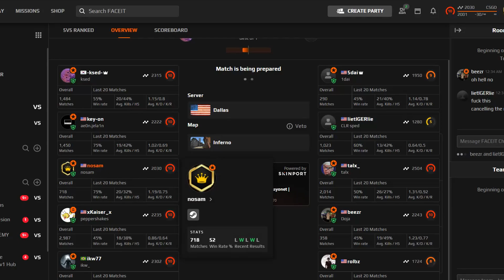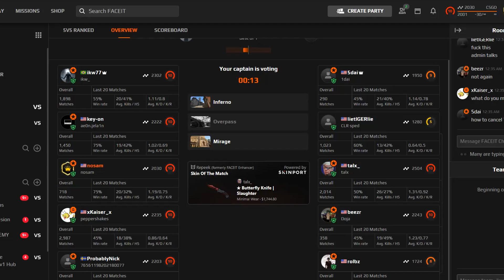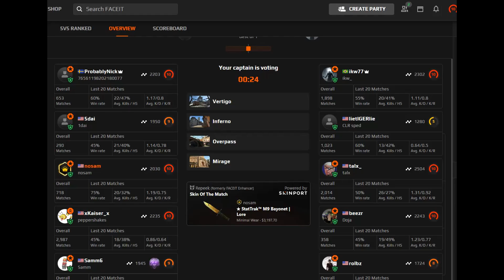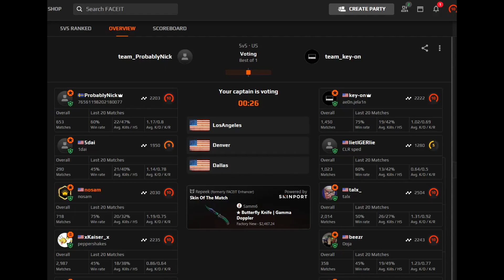FACEIT SOMEONE ABUSING QUE LOL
Csgo,
csgo case opening,
csgoroll,
csgo tips,
csgo montage,
csgo live,
csgo highlights,
csgo gambling,
csgo trade ups,
csgo surf,
csgo asmr,
csgo anubis,
csgo awp,
csgo aim,
csgo awp montage,
csgo ak spray,
csgo anomaly,
csgo all knife animations 2022,
a csgo tournament but the players are blind,
a csgo montage ft.lost,
a cs go e-girl to,
anubis csgo,
aceu csgo,
anomaly csgo,
asmr csgo,
csgo bhop music,
csgo bhop,
csgo beginner guide,
csgo best case opening,
csgo beta,
csgo best plays,
csgo bhop script,
bhop csgo,
cs go blast,
best crosshair for csgo,
blast premier csgo,
best csgo moments,
best csgo plays,
butterfly knife csgo,
best csgo player,
bunny hop csgo,
csgo connecting to csgo network,
csgo cases,
csgo cheats,
csgo case opening compilation,
csgo clips,
csgo classic knife,
csgo crate opening,
cs go crosshair,
csgo case opening site,
csgo competitive gameplay,
case opening csgo,
clara cheating csgo,
codfish csgo,
cursed weapons in csgo,
casemiro csgo,
cat csgo edit,
cheap csgo skins,
config csgo,
cheats csgo,
case csgo,
csgo death sound,
csgo danger zone,
csgo deagle,
csgo dot crosshair,
csgo dragon lore drop,
csgo down,
csgo door stuck,
csgo dragon lore,
dr livesey csgo,
device csgo,
dunkey csgo,
docc csgo,
denzel curry csgo,
danger zone csgo,
dumb ways to play csgo,
door stuck csgo,
dr disrespect csgo,
dev1ce csgo,
csgo edit,
csgo esports,
cs go esl,
csgo economy,
csgo expensive skins,
csgo explained,
csgo economy guide,
csgo ez4ence,
csgo edgebug,
csgoempire,
esl csgo,
esl csgo live,
ez4ence csgo,
eg csgo,
electronic csgo,
elige csgo,
edit csgo,
ence csgo,
evil geniuses csgo,
esl archives csgo,
csgo fragmovie,
csgo for beginners,
csgo flashbang meme,
csgo fps boost,
csgo faceit,
csgo free skins,
csgo flashbang,
csgo fortnite,
csgo fitz,
csgo faze,
fitz csgo,
faze csgo,
fashr csgo settings,
fashr csgo,
forsaken csgo,
free csgo skins,
fps boost csgo,
faze clan csgo,
free csgo cheats,
csgo gloves,
csgo graphic settings,
csgo graffitis plays,
csgo g2,
csgo global elite gameplay,
g2 csgo,
grim csgo,
gafi csgo,
guardian csgo,
get right csgo,
gothic luxury csgo,
get better at csgo,
global elite csgo,
gloves csgo,
gambling csgo,
csgo hvh,
csgo how to surf,
csgo how to get cases,
csgo headshot sound,
csgo highlights 2022,
csgo how to get better,
csgo halftime voice chat,
csgo hide and seek,
csgo how to bhop,
csgo handcam,
how to play csgo,
how to bhop csgo,
how to surf in csgo,
how to get better at csgo,
how to show fps in csgo,
how to bunny hop csgo,
how to boost fps in csgo,
hvh csgo,
hack csgo,
highlights csgo,
csgo investing,
csgo investment 2023,
csgo injector,
csgo inferno smokes,
csgo inventory,
csgo in 2022,
csgo inferno,
csgo inventory unavailable,
csgo ihc,
csgo inferno music,
i csgo down,
iniuria csgo,
insight on esports csgo,
ihc csgo,
i miss csgo,
ishowspeed csgo,
is csgo dead,
iesf csgo,
inferno csgo,
inferno music csgo,
csgo jump throw bind,
csgo jackpot,
csgo jump throw,
csgo jailbreak,
csgo jame,
csgo juicy,
csgo juanflatroo,
csgo jks,
csgo jump bug,
csgo jumps and stupids,
juicy csgo,
jame csgo,
jks csgo,
jumpthrow bind csgo,
jschlatt csgo,
jasonr csgo,
juliano csgo,
jw csgo,
jericho csgo,
jontron csgo,
csgo knife tier list,
csgo knife animation,
csgo knife,
csgo karambit,
csgo knife unboxing compilation,
csgo knife opening,
csgo knife glove combo,
csgo karambit animation,
csgo kz,
csgo kennys,
kennys csgo,
kryoz csgo,
knock2 dashstar csgo,
karambit csgo,
kz csgo,
knife tier list csgo,
knife opening csgo,
karrigan csgo,
knife csgo,
katowice 2023 csgo,
csgo legit cheating,
csgo launch options,
csgo lore,
csgo liquid,
csgo loadout,
csgo live stream,
csgo left hand,
csgo legit hacking,
csgo low end pc,
csgo lag fix,
liquid csgo,
lichtenstein csgo,
little brother clutches csgo,
live csgo,
last free nation csgo,
legit cheating csgo,
loba csgo,
ludwig csgo knife,
lim csgo,
launders csgo,
csgo mobile,
csgo movement,
csgo market,
csgo major,
csgo mirage smokes,
csgo music kit,
csgo moments,
csgo most expensive skins,
cs go music,
csgo m4a1s vs m4a4,
matz csgo,
monesy csgo,
most expensive csgo skins,
major csgo,
moe csgo,
music kit csgo,
most expensive csgo inventory,
mirage csgo,
movement csgo,
montage csgo,
csgo network not connecting,
cs go news,
csgo navi,
csgo navaja knife,
csgo not launching,
csgo new case,
csgo ninja defuse,
csgo niko,
csgo new operation,
csgo new music kits,
na csgo,
na csgo dead,
na csgo funny moments,
na csgo retirement home,
na csgo vs eu,
n csgo sticker,
neymar csgo,
navi csgo,
niko csgo,
new csgo case,
csgo overwatch,
csgo opening cases,
csgo opening,
csgo